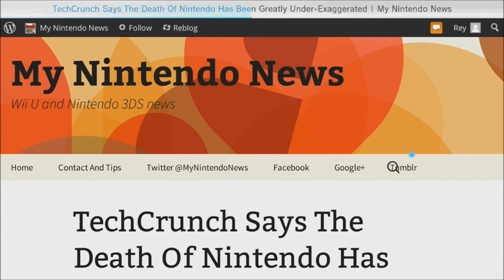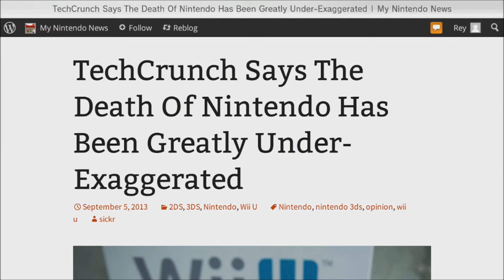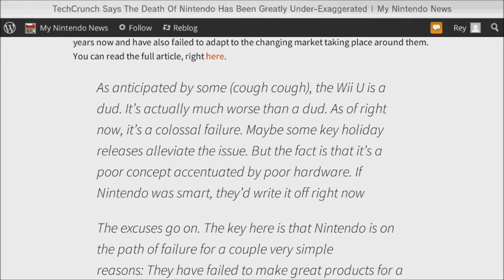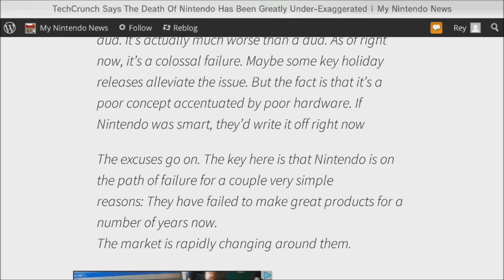OBA Discussion: Activision And TechCrunch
So 2 stories to go over this time. Activision being silly, and TechCrunch being morons.